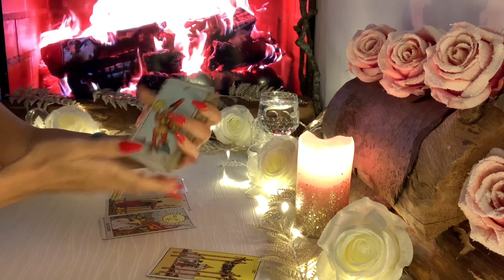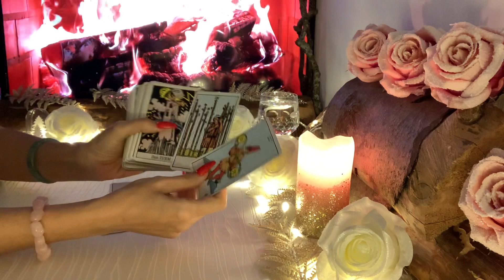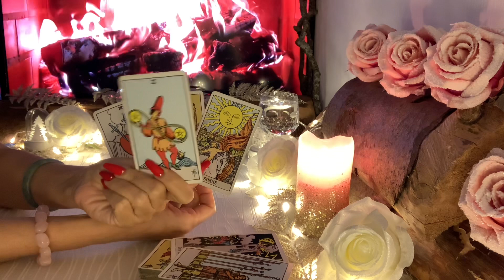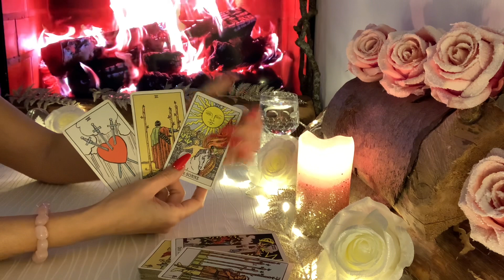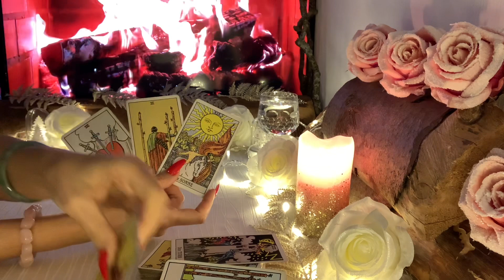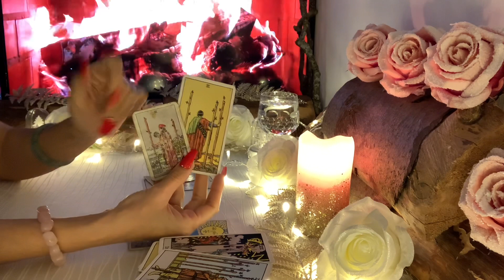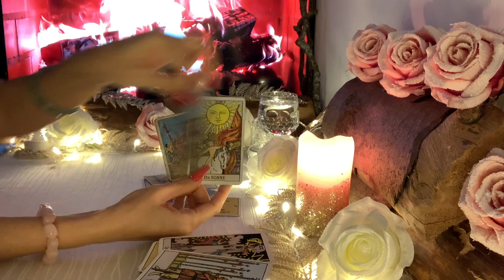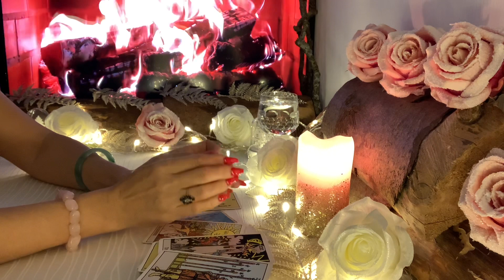Jungfrau ♍️ Energie (1.12) für die nächsten 48 Stunden ❤️🍀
Für dein Like👍 wäre ich dir auch sehr dankbar🙏

Kartendecks: Das Engel der Liebe Orakel, Das illuminierte Tarot, The Light Seer´s Tarot, Tarot von A.E. Waite, Das Erzengel Michael Orakel, Osho Zen Tarot, Das schamanische Seelen-Orakel,... kommen neue dazu.

mit Liebe❤️
Fénix🙏